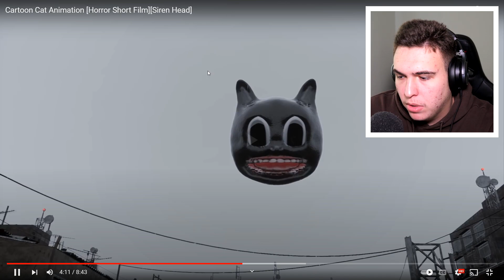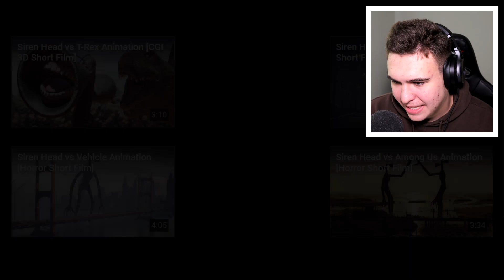Noul Film CARTOON CAT vs. GODZILLA ! (Real Life)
2 ,000 LIKE-URI? ❤️